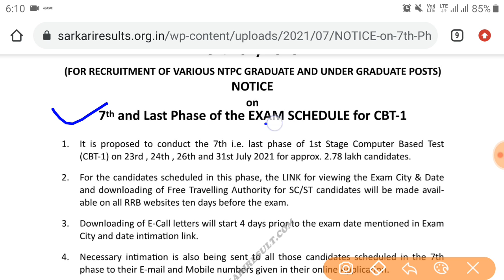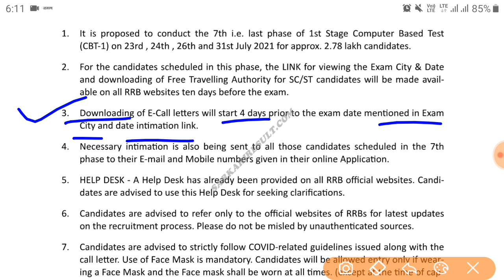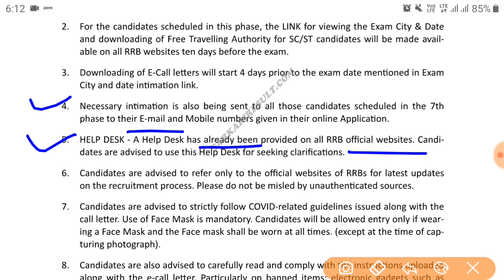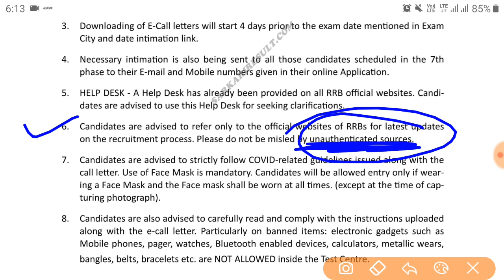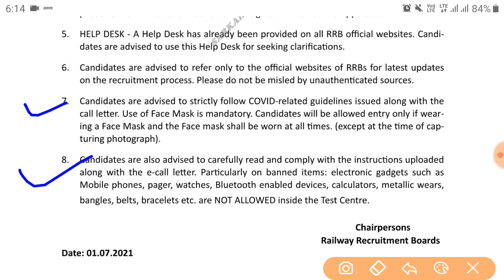RRB NTPC 7th and Last Phase of the EXAM SCHEDULE for CBT-1 EXAM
rrb ntpc 7th phase exam schedule released by railway recruitment board